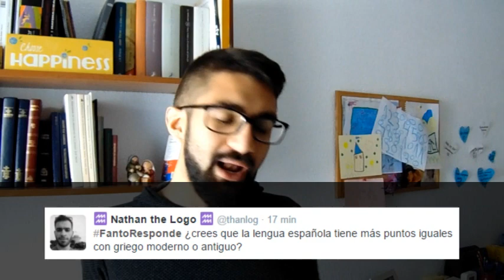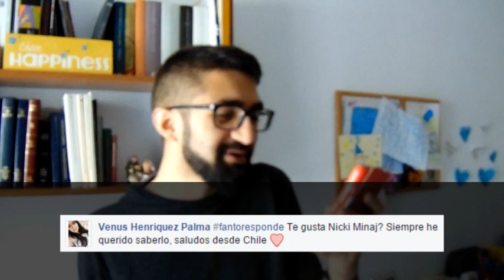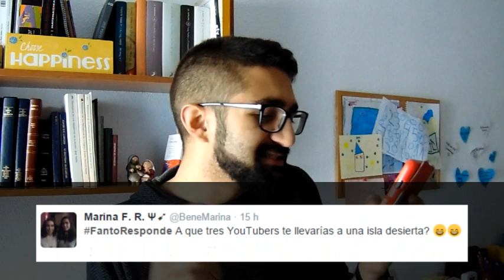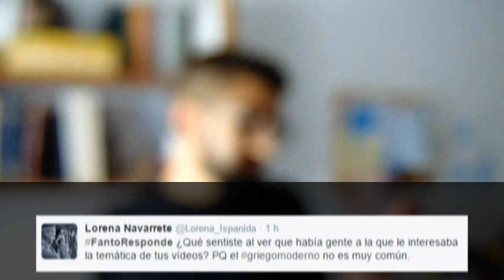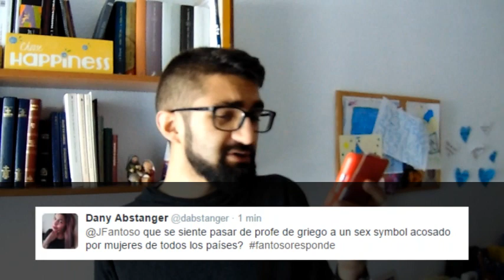Preguntas y Respuestas | ESPECIAL 10K SUSCRIPTORES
Hace un par de días os pedí por las redes sociales que me hicierais preguntas usando el hashtag FantoResponde, y reconozco que recibí muchas más de las que esperaba... Tantas que no he podido incluirlas todas en el vídeo :'( ¡Me sorprendéis!

He cogido las que he visto más relevantes, pero sabed que he leído todos vuestros comentarios y que os contestaré personalmente en cuanto tenga un ratico. ¡Muchas gracias por participar y ayudarme a hacer el vídeo! Y perdón si ha salido un poco largo de más :)))

Espero que con esto se resuelvan un poco aquellas dudas que teníais de mí o haber saciado vuestra curiosidad al menos jajajajaja

Y cualquier duda, pregunta, comentario o lo que sea que tengáis, podéis dejármelo en los comentarios o en...

¡Nos vemos en un par de días con un nuevo vídeo de Diálogos y Conversaciones en GriegoModerno! Τα λέμε παιδιάάαααααα!! ♥♥